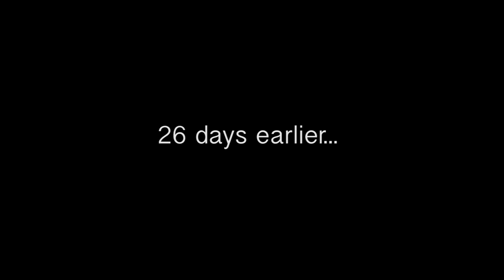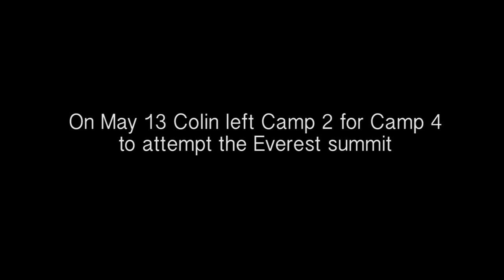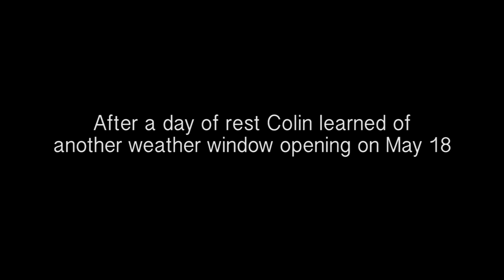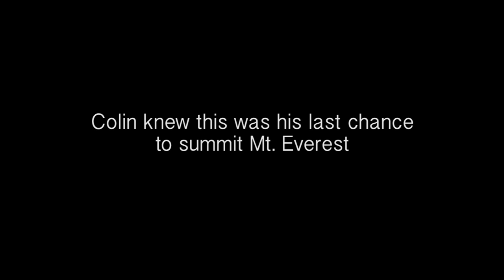Colin O'Brady's Journey to the Summit of Mt. Everest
On May 19, 2016 Colin O'Brady reached the summit of Mt. Everest, the tallest mountain in the world. This expedition was not a stand alone achievement. It was the eighth successful expedition Colin had completed since January 10th. One week later he summited Denali, North America's tallest mountain, and became the fastest person ever to complete the Explorers Grand Slam in 139 days. He also set the new Seven Summits speed record in just 132 days.

Order of expeditions: South Pole, Mt. Vinson, Aconcagua, Mt. Kilimanjaro, Mt. Koscziuszko, Carstensz Pyramid, Mt. Elbrus, North Pole, Mt. Everest, Denali.

Learn more about Colin's double world record and goal to raise money for the Alliance for a Healthier Generation so kids can lead active, healthy lives.

Film by Marianna Brady, Colin O'Brady, and Jenna Besaw.